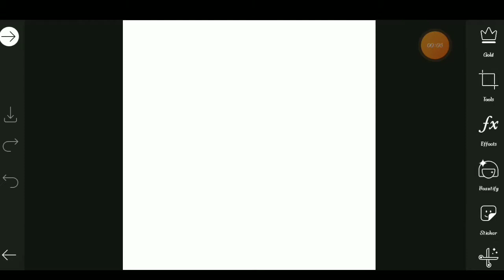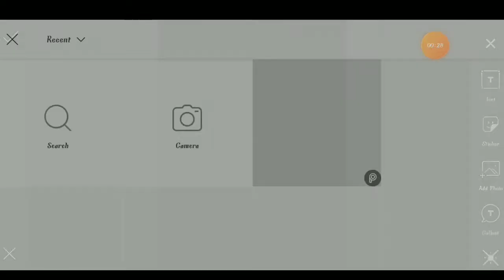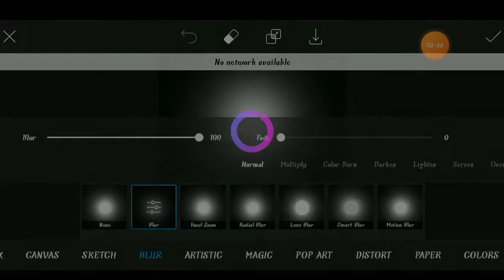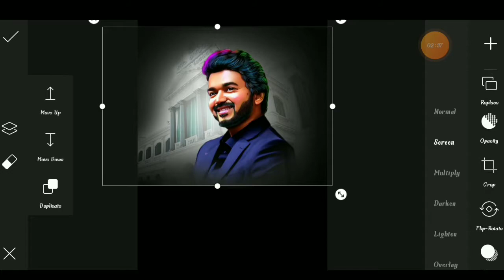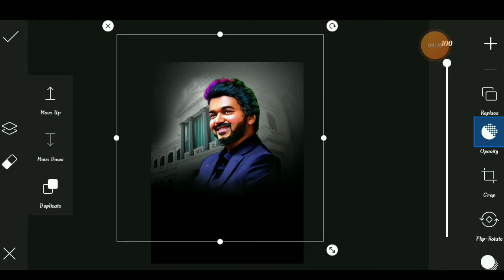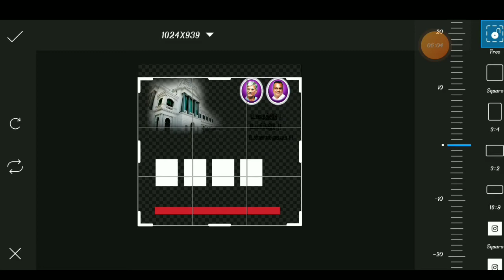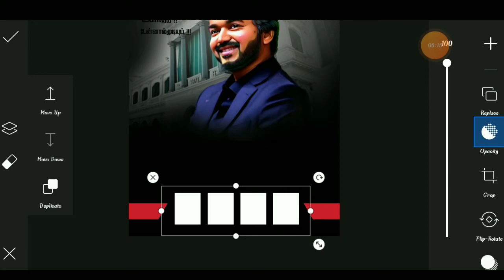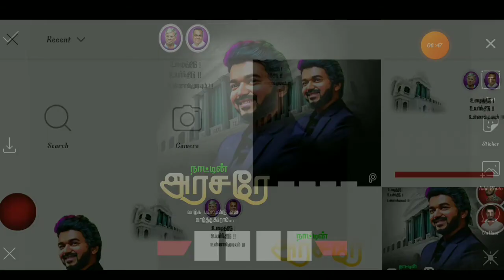💥 Thalapathy Vijay Birthday Banner Editing Tutorial /🔻 PicsArt app / Tamil / Anjal creation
✳️Hii friend.

✳️ Welcome to Anjal creation

🔻All images download link

🔻no password

🔻Birthday banner Editing Tutorial

🔻PicsArt photo editing toturial

🔻banner design

🔻 images PNG

✳️ Download link ✔️

🔹Thalapathy Vijay poster design:🔻

🔹social media ✔️

tags ✔️